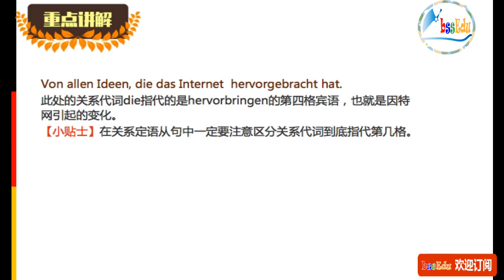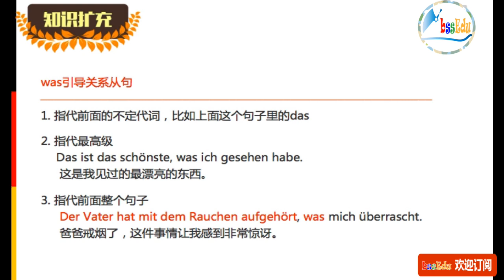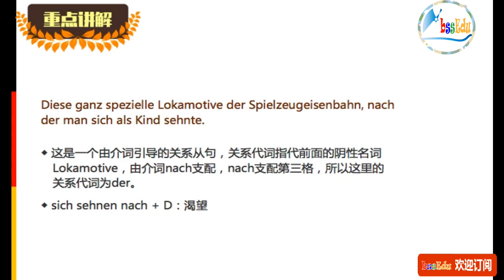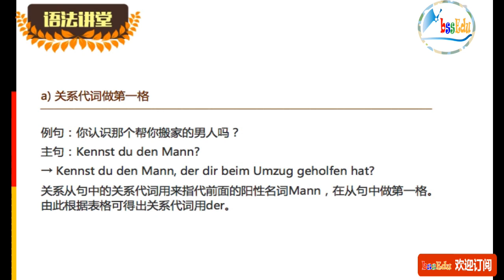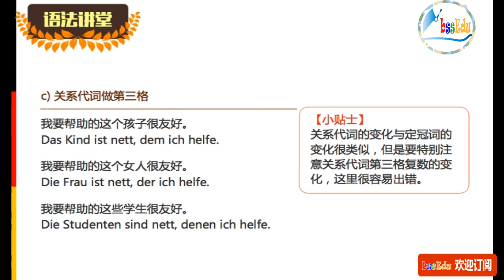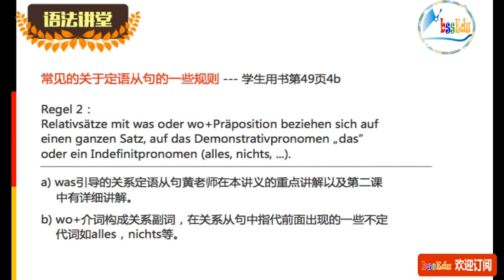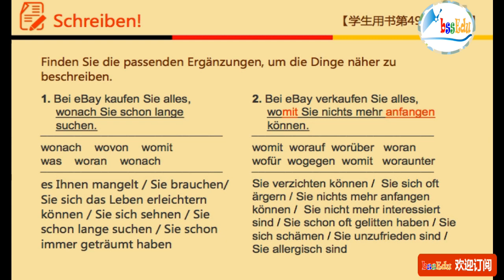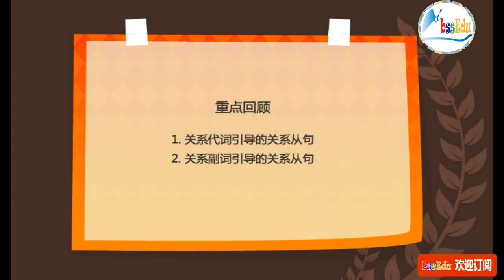走遍德国（欧标德语B2）- 第38课